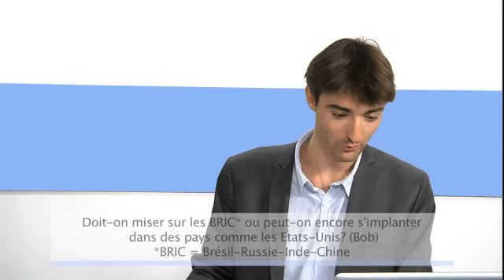Denis Payre - Kiala & Richard Gomes - Ubifrance : Comment reussir son developpement a l'etranger ?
Après des émissions ces dernières semaines sur la franchise, la levée de fonds ou encore la croissance interne, nous continuons de parler du développement de son entreprise dans Start Up, l'émission des entrepreneurs sur DECIDEURS TV, en nous concentrant plus particulièrement sur la conquête de marchés à l'étranger.

Alors, comment se lancer à l'international ? Quels sont les pièges à éviter ? Qui peut m'aider pour exporter ? Comment faire pour bien choisir son pays d'implantation ?

Toutes les réponses à ces questions, plus celles des internautes posées en direct le 7 novembre dernier, sont fournies par Denis Payre, le co-fondateur de Business Object puis maintenant de Kiala, et Richard Gomes,  le directeur du département Nouvelles Technologies au sein d'UBIFRANCE.

Pour le prochain rendez-vous de Start-Up, soyez au rendez-vous le mardi 22 novembre à 15h devant DECIDEURS TV pour une émission exceptionnelle consacrée à l'échec dans l'entrepreneuriat. Vous pouvez déjà poser vos questions à nos invités, Guilhem Bertholet et Gilles Babinet, sur le mur de notre page Facebook.